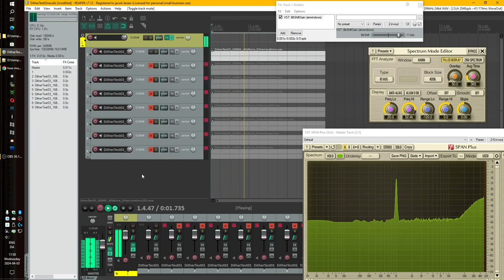Dither test v2 of Acustica Audio's "LACE" and Reaper's internal dithering at 16bit (Rendered files)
Second dither testing (This time from rendered files) of Acustica Audio's "LACE" and Reaper's internal dithering at 16bit.

Be aware there is a sine-wave pinging sound in this video that may appear loud.

Test-procedure steps:

01: Created a 96kHz/32bit sine-wave 'ping' (Using Izotope RX9) that fades from 0 dB FS to absolute silence (Followed by a short insertion of absolute silence to make sure there is a period with zero normalized signal amplitude)
This file has zero harmonics by itself.

02: Loaded the ping-clip into Reaper and lowered the channel-gain of the ping to -80 dB FS using the channel-fader in Reaper.

03: Feeding the -80 dB ping into "LACE" while going through some of LACE's dither-settings at 16bit and rendering this from Reaper with the master-fader at nominal gain (With Reaper's dithering turned OFF)

03a: Rendering the -80 dB ping from Reaper while going through both of Reaper's internal dither-settings at 16bit with the master-fader at nominal gain (Also rendered one with all dithering turned OFF)

04: Loaded all the rendered clips into individual channels on Reaper and raised the bus-channel gain +80 dB and played each clip by itself (First part of the video)

04a: Reset the bus-channel gain to nominal and instead used an Airwindows bit-shift-gain set to +11 bits (Should raise the volume without creating artifacts) and once again played each clip by itself (Second part of the video)